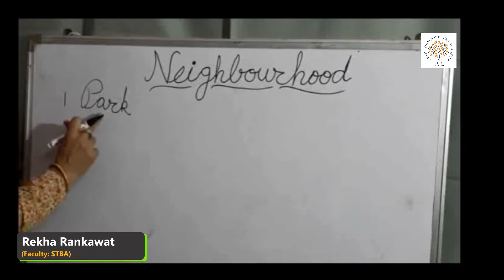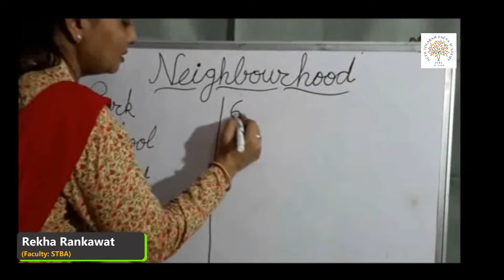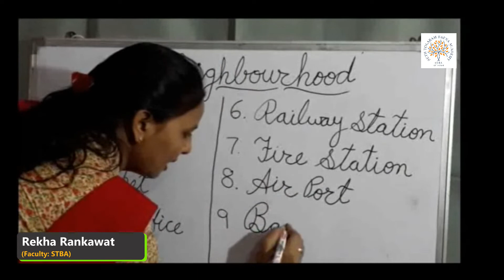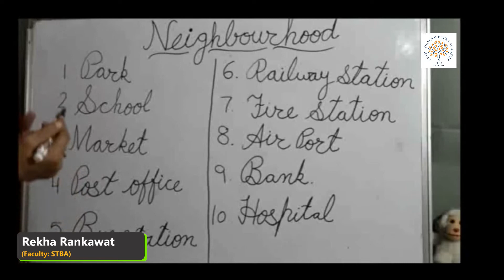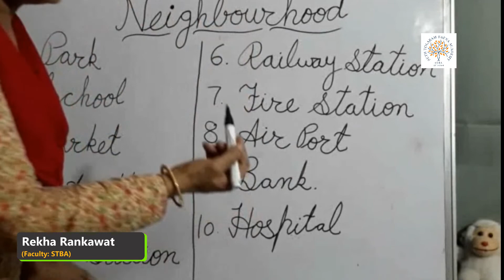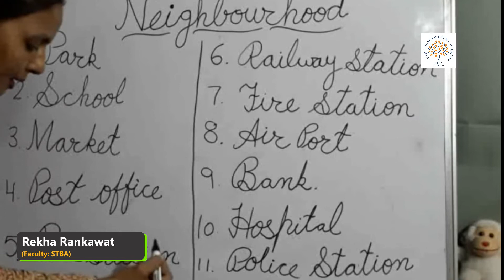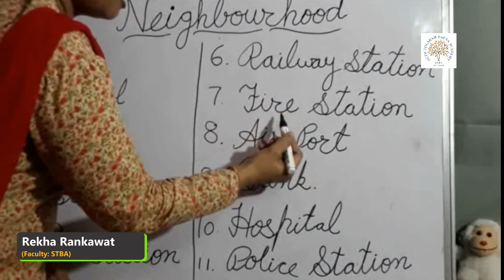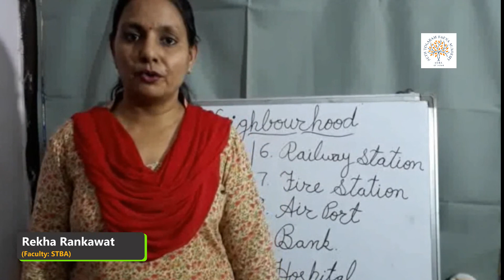STBA Online Class UKG Subject : EVS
STBA Online Class UKG
Subject :  EVS
Teacher : -Rekha Rankawat
Copyright @ Seth Tolaram Bafna Academy , Bikaner